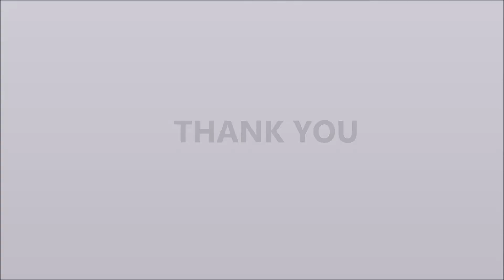90ml / 180ml Liquor Glass Bottle Automatic ROPP Cap Sealing Machine